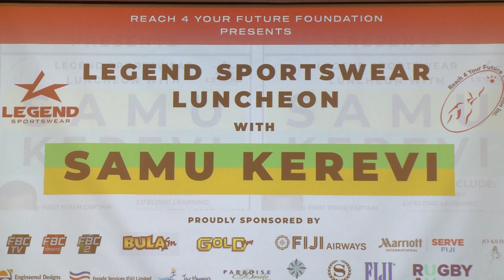Samu Kerevi wants to rep Fiji at 2023 RWC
Under the Australian Rugby Union laws, any former Wallabies player that joins a club overseas can only be eligible to play again for the Australian national rugby union team if they have a minimum 60 Test caps or minimum 7 seasons at Super rugby level.